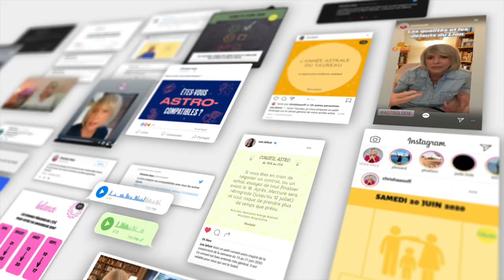Horoscope Poissons ♓️ Décembre 2022 🧤 par Christine Haas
🌞 horoscope gratuit du signe du poissons pour le mois de décembre #2022 avec des conseils en astrologie et en psychologie.

⭐️ Retrouvez votre signe:
0:00 Introduction
0:40 Ambiance
2:22 Activités
4:03 Vie affective
5:40 Vos jours top
6:13 Bye bye